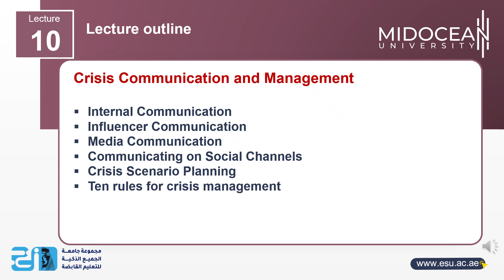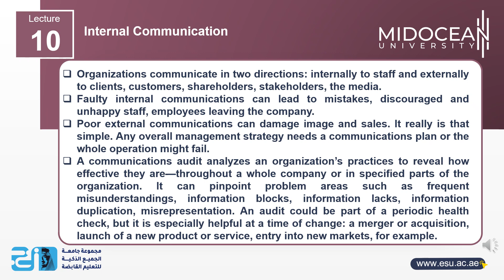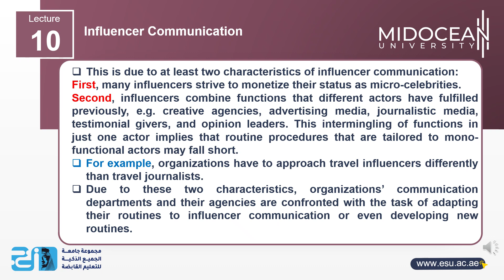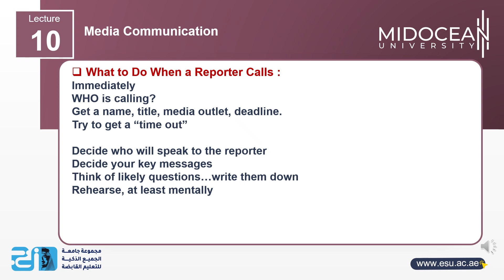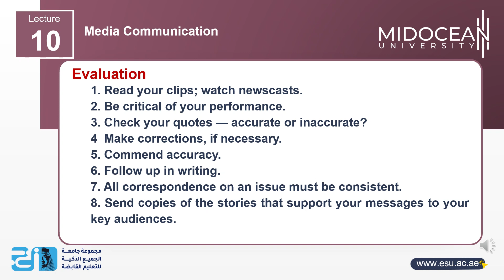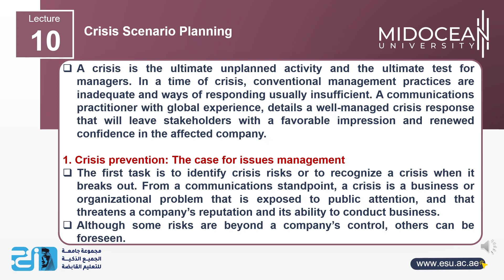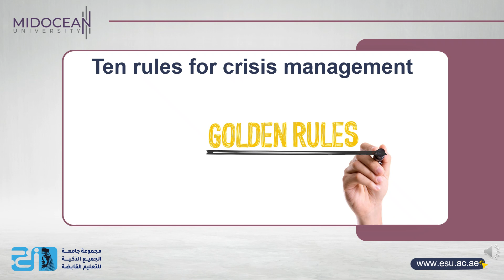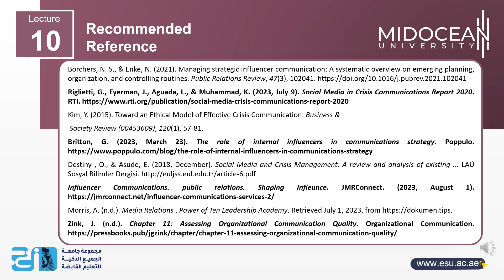Master of Digital Media -Social Media and Crises - Lecture 10